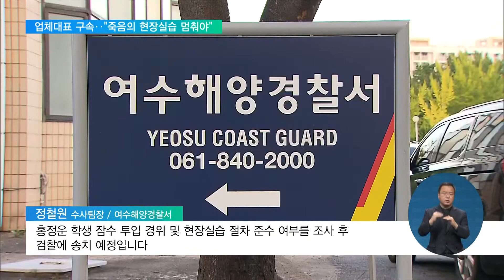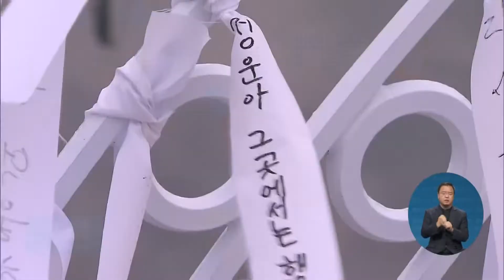2021. 10. 22. 요트업체 대표 구속‥"죽음의 현장실습 멈춰야…"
특성화고 현장실습생 홍정운 군에게 잠수 작업을 시켜 숨지게 한 요트업체 대표 A씨가 구속됐습니다.

홍 군 이전에 실습생 자녀를 떠나보낸 유족들은 다시는 이런 일이 있어선 안 된다고 말했습니다.

박광주 기자입니다.

[리포트]

고 홍정운 군 사망 보름 만인 어제 오후 요트업체 대표 A 씨가 구속됐습니다.

법원은 A 씨가 도주할 우려가 있다며 구속영장을 발부했습니다.

정철원 수사팀장 / 여수해양경찰서
"홍정운 학생 잠수 투입 경위 및 현장실습 절차 준수 여부를 조사 후 검찰에 송치 예정입니다."

현장실습 도중 숨진 학생은, 정운 군이 처음이 아닙니다.

2017년 전주 콜센터와 제주 음료 공장으로, 2014년에는 진천 육가공 공장으로 현장실습을 나섰던 아이들은 집으로 돌아오지 못했습니다.

홍순성 / 故 홍수연 양 아버지
"고등학생들을 어려운 데로만 시키더라고 수연이도 마찬가지고 고등학교 3학년 실습생을 뭘 알아서.."

부모들은, 서로를 끌어안고, 우는 것밖에, 할 수가 없습니다.

강석경 / 故 김동준 군 어머니
"덤벼야지 나 할 줄 모른다고… 어떡해 너무 아프다…"

후회하고 자책하는 것도 남겨진 부모들의 몫입니다.

이상영 / 故 이민호 군 아버지
"내가 미안해 2018년도 19년도 20년도 뛰어다닐 때처럼 2021년도에도 뛰어다녔으면 이런 사고는 막을 수 있지 않았을까 후회도 많이 하고. 하지만 조금이라도 위로가 될 수 있으면…"

유가족들은 다시 이런 일이 반복되지 않게 실습제도 자체를 다시 돌아볼 때라고 말합니다.

"지난 4년간 안전한 '학습형 현장실습'으로 개선한다더니 또 아까운 한 생명이 사라졌습니다. 해마다 규제를 완화한 문재인 정부와 유은혜 교육부의 명백한 잘못입니다"

유가족은 직업계고 학생들이 매년 12월 이후에나 취업활동을 하도록 하는 내용의 직업계고 정상화 방안을 정부에 촉구했습니다.

EBS뉴스 박광주입니다.